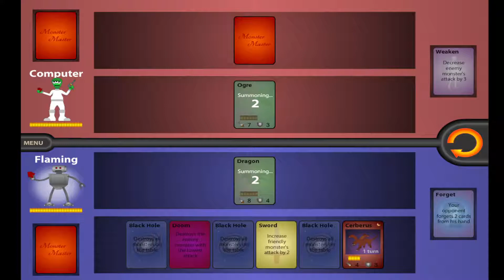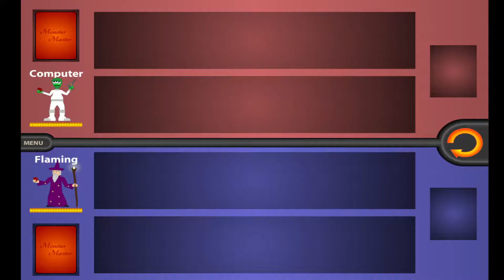Monster Master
This was a fun little 10 minutes.